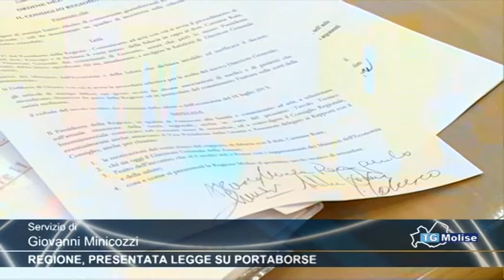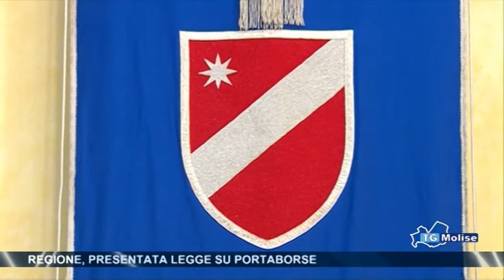Regione, presentata legge su portaborse